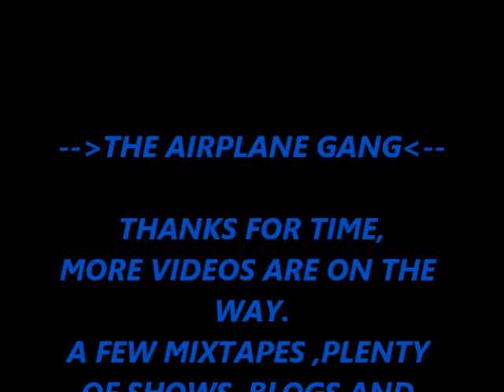"DUH". BY; THE AIRPLANE GANG